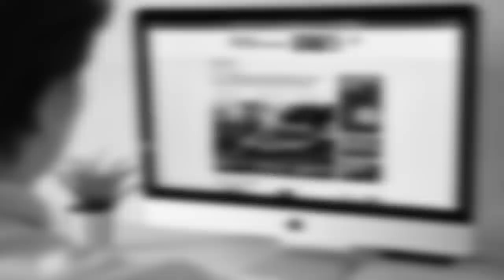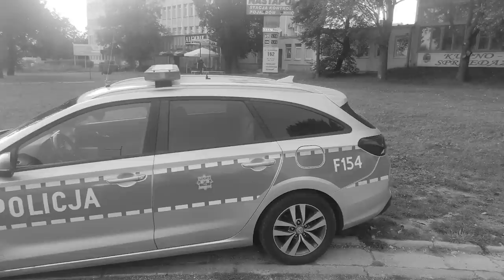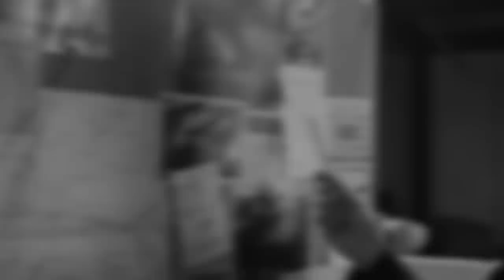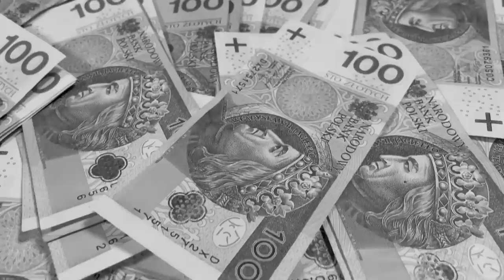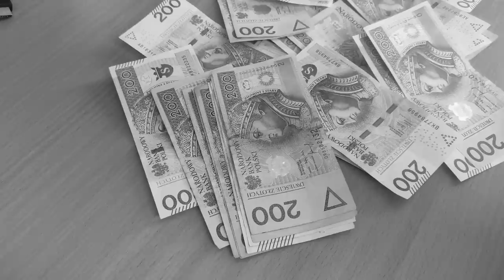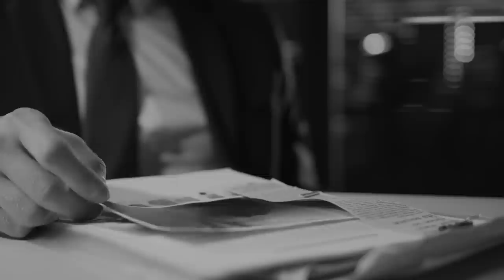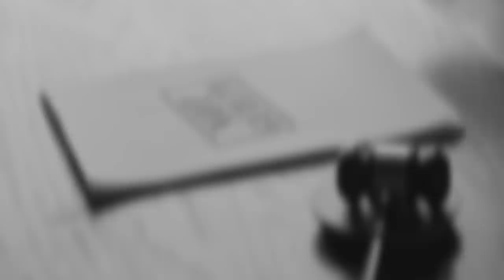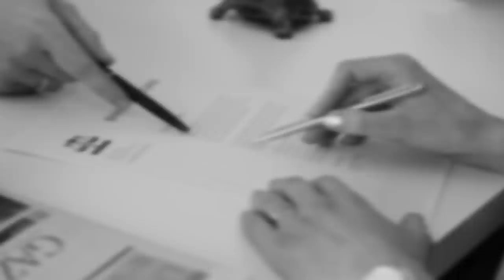TORCIDA GÓRNIK ZABRZE | Podejrzani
Dziś w "Kryminalnych Opowieściach Polska" na kanale YouTube Podejrzani Torcida Górnik Zabrze i pseudokibice, którzy rywalizowali z innymi podobnymi grupami, dokonywali pobić, handlowali bronią czy środkami odurzającymi.

Podejrzani - YouTube

Sprawy kryminalne
Śledztwa
Reportaże
Wywiady
Przestępczość zorganizowana

Prowadzenie: Patryk Szulc
Lektor: Maciej Marcinkowski
Kamera: Zuzanna Szulc
Montaż: Jakub Łosiewicz, Justyna Rękas
Dźwięk: SeeSound Studio - Mariusz Menes
Intro: LifeTube

Źródła informacji, zdjęć i video:
·      Prokuratura Krajowa
·      CBŚP
·      Inf. własna